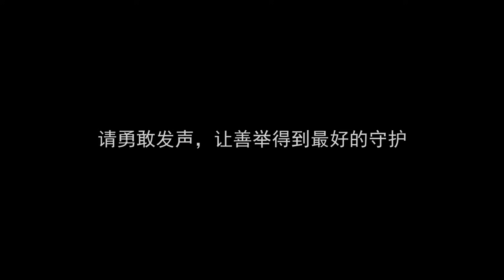If a Innocent Girl Who Helps an Old Man Is Blackmailed, Will Anyone Help Her? 姑娘好心扶老人反被讹，路人们竟然这样做！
(If you need English subtitles, please go to your captions setting and select "English"～)

我们很难让“坏人”变好，也没有立场呼吁每个人都勇敢地去扶老人。但是，当你看到有人因此被讹时，你会怎么做？让好人不再害怕帮助他人，让每个人的善良可以得到保护。勇敢地为正义发声，这也是善良的一种形式。（微信公众号搜索“大树君”，收看更多精彩社会实验！）